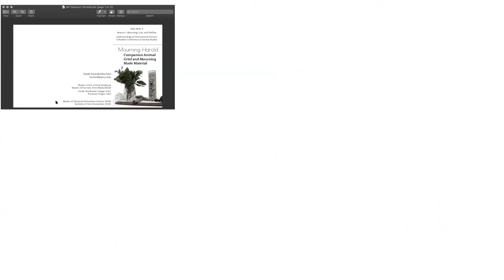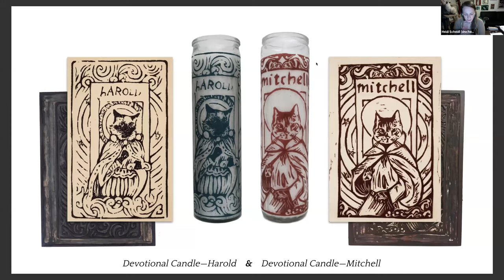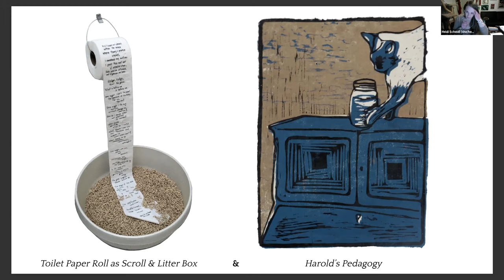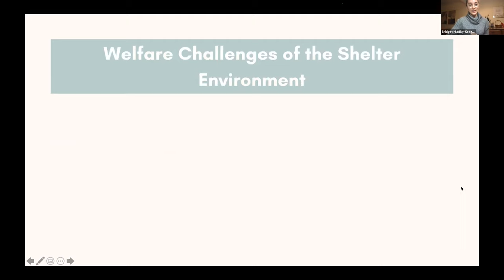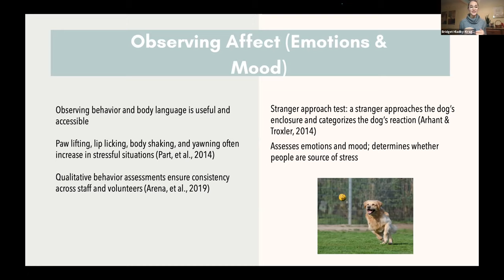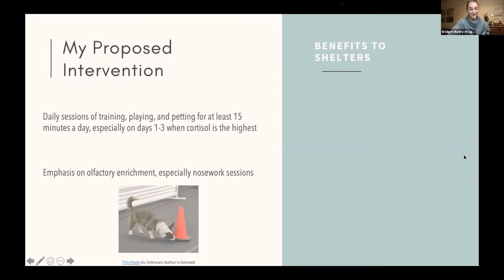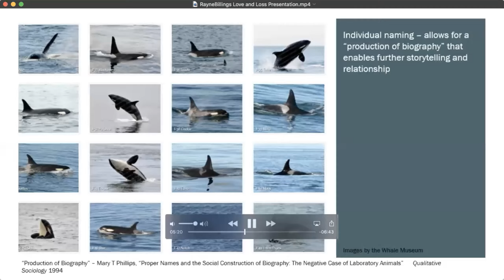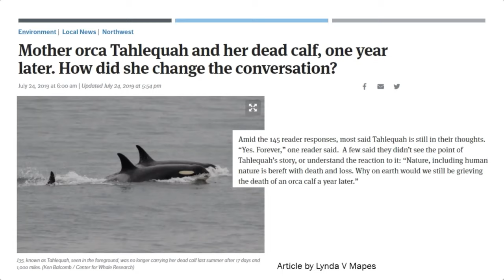AIP2021 Session1: Mourning, Loss, and Welfare.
Session 1 (9:45-11:00). Mourning, Loss, and Welfare
Chair: Sarah Oxley Heaney

Scheidl, Heidi: Mourning Harold — Companion Animal Grief and Mourning Made Material

Hladky-Krage, Bridget: It Just Makes Scents: Using Nosework to Induce Positive Welfare in the Shelter Environment

Billings, Rayne: Mourning Animal Lives: Love and Loss with the Southern Resident Killer Whales